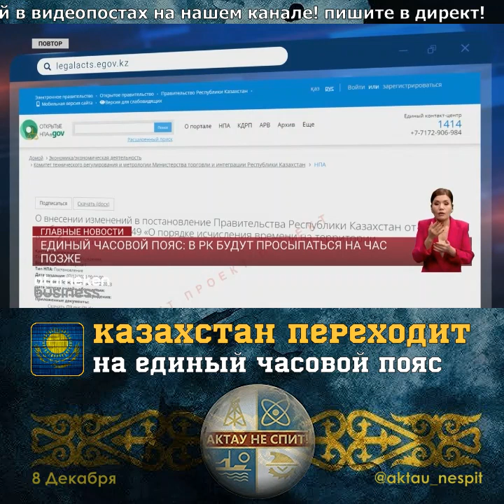Казахстан переходит на единый часовой пояс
Правительство Казахстана готовится к переводу страны на единое время. Другими словами, с 1 января 2024 года вся территория Казахстана будет расположена в 5-м часовом поясе. Соответствующий проект поправок в постановление правительства "О порядке исчисления времени на территории Республики Казахстан" подготовило министерство торговли и интеграции, передает inbusiness.kz.

Согласно проекту, планируется, что в ночь с 29 февраля 2024 года на 1 марта 2024 года в 00:00 акиматы городов Астаны, Алматы, Шымкента, Абайской, Акмолинской, Алматинской, Жамбылской, Жетысуской, Карагандинской, Костанайской, Павлодарской, Северо-Казахстанской, Туркестанской, Улытауской, Восточно-Казахстанской областей переведут местное время на 1 час назад.

Единый часовой пояс – это идея согласования часовых поясов внутри определенного региона или даже на мировом уровне. Эта концепция может иметь несколько причин и преимуществ для стран и регионов. Одним из них является упрощение коммуникаций и деловых связей. Ведь единое время в рамках региона облегчает ведение бизнеса, сотрудничество и коммуникации между компаниями, учреждениями и гражданами.

Авторы: Султан Биманов
Видео: Atameken Business ТВ
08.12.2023